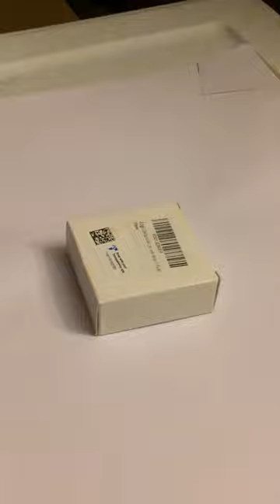Unboxing the Delswin four digit combination lock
Today I opened the Delswin four digit combination lock. Thanks😀😀😀
I put the link below for this lock 🔒

4 Digit Combination Lock with Hardened Steel Shackle Combo Padlock for Sheds, Locker,Storage Unit, Gym and Fence (1 Pack)